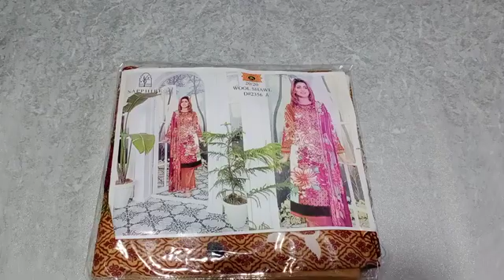20/20 with Wool Shawl | Just for 999 | Design # D2356AV | 3 Piece Suit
This video is about Designer Replica Suit Stuff 20/20 with Wool Shawl. You will find a huge variety of Replica, Master Copy, A+ Copy designer dresses and designer replicas in affordable price. E-Libas has great collection of Elan, Agha Noor, Maria B, Limelight, Khaadi, AlKaram and much more.

Suit Description
Fabric 20/20 (Winter Collection) Bota Stuff ha Same like Marina
Designer Replica
Embroidered Neck
Printed Shirt 2.85 Meter
Wool Shawl 2.25 Meter

Special Discount for Wholesale & Reseller
Free & Same Day Delivery Rawalpindi & Islamabad